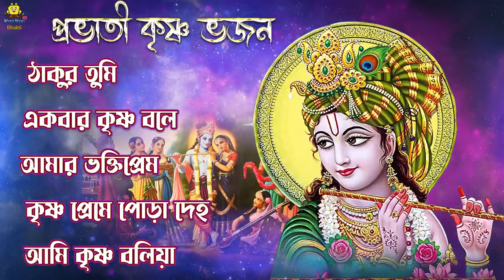প্রভাতী | সকালের ভজন , কৃষ্ণের গান | Pravati | Krishna Bhajan | Sokaler Gaan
Song : Thakur Tumi
            Ekbar Krishna Bole
            Amar Bhaktiprem
            Krishna Preme Pora Deho
            Ami Krishna Boliya